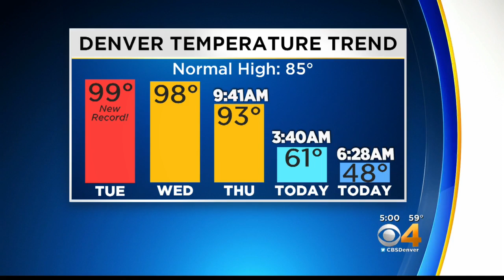Summer Chill Closes Denver Pools 3 Days After Record High Of 99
It's been a roller coaster ride for temperatures across eastern Colorado this week.